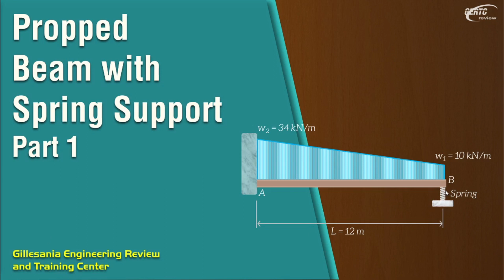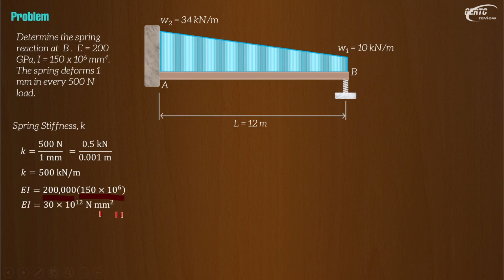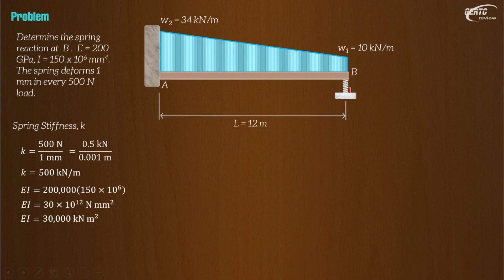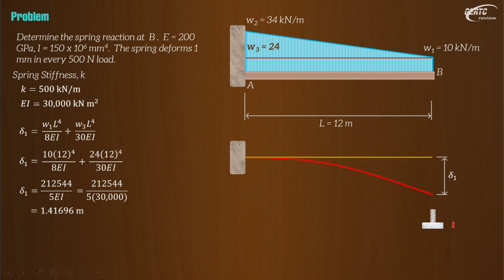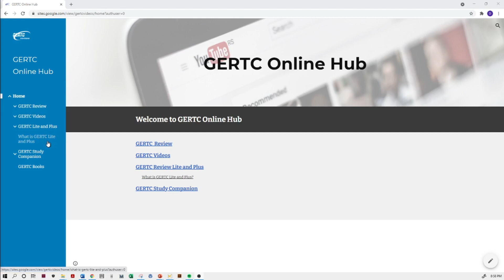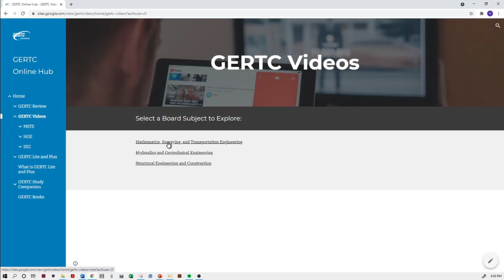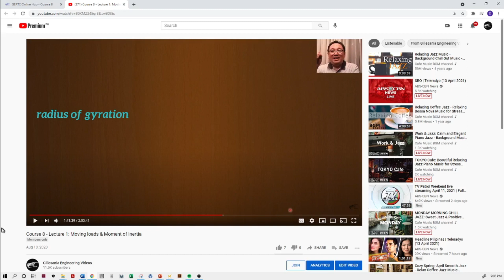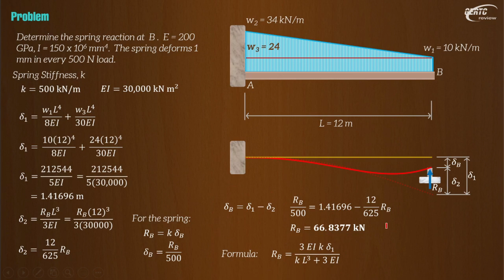Propped Beam with Spring (PART 1)